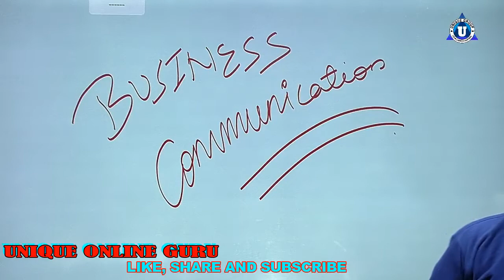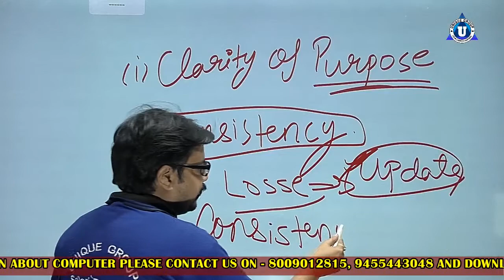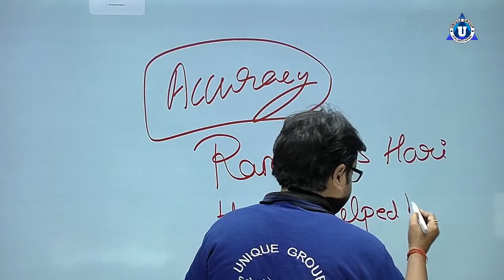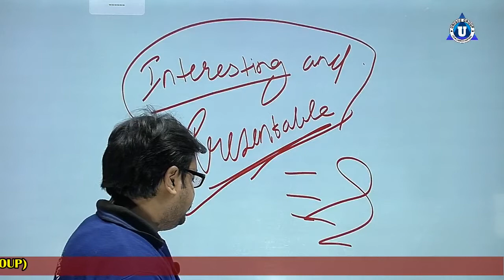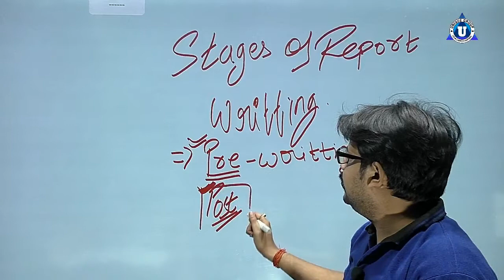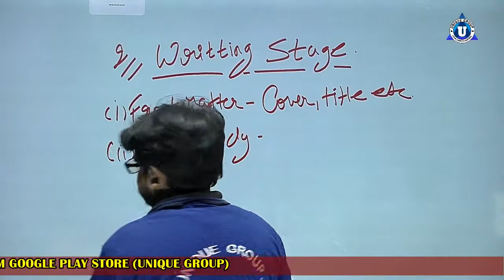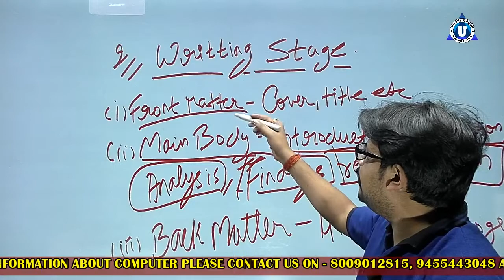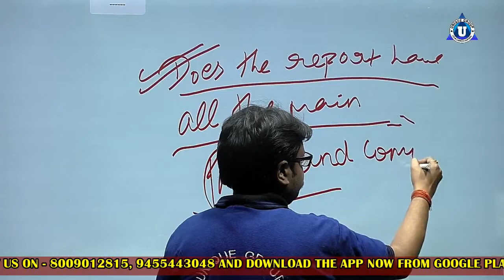BCA Complete Solution | DAY-21 | 1st SEM Business Communication| Essential of A Good Business Report